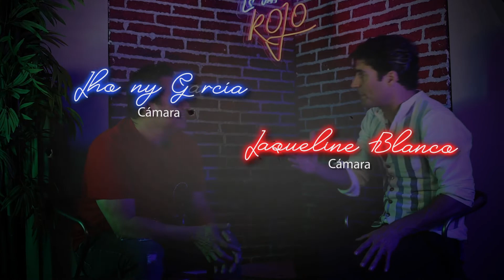"No he superado a mi ex": Alex Sirvent de su relación con Ximena Herrera en 'La vida en Rojo'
En una charla muy honesta Alex Sirvent abrió su corazón para hablar abiertamente de su divorcio con Ximena Herrera, de sus éxitos en la música nuevamente con el grupo Mercurio y como conductor de televisión.

En esta etapa de madurez emocional y profesional el actor, conductor y cantante, dice ser feliz y sentirse realizado. Además nos dio tips para tener una vida sana y buen cuerpo.

Esta es la vida en Roj⭕️ de Alex Sirvent.

Por: Sadrach Santos